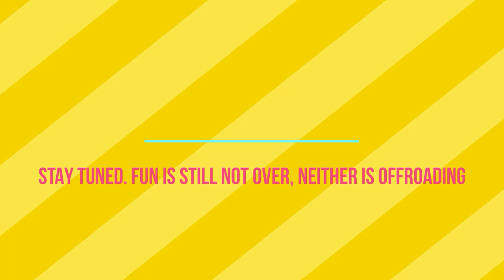EP16. CHACHA CHACHI KA DHABA AT BATAL. KUNZUM-LA TO BATAL OFFROADING.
AFTER TYRING OFFROAD BIKE RIDE FROM KAZA , I FINALLY REACH BATAL, HEAVEN IN THE LAP OF HIGH MOUNTAINS. STAY WAS IN TENTS AT CHACHA CHACHI KA DHABA AND ENJOYED THE HOSPITALITY OF CHACHA AND CHACHI.

Batal is a place infamous for chill and wind.TThere are 3 or 4 dhabas and a PWD guest house at batal. Seven years ago there was only one,Chacha Chachi ka Dhaba. It is always good to get inside their Dhaba as you immediately get out of the wind. In June 2010 Chacha and Chachi  gave shelter at Chandra Dhaba to stranded tourists. They have the cuttings of the news paper stories even now. Chacha and Chachi are quite popular with the tourists on that route. The warmth they generate in that cold place is really amazing.

batal is only a transit for the tourists who either are tracking there or are on the wheels.